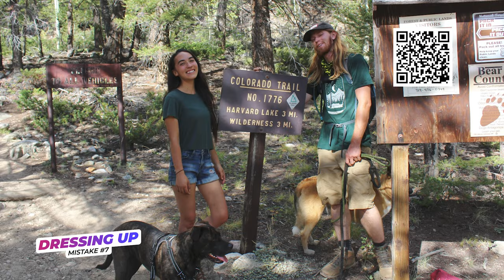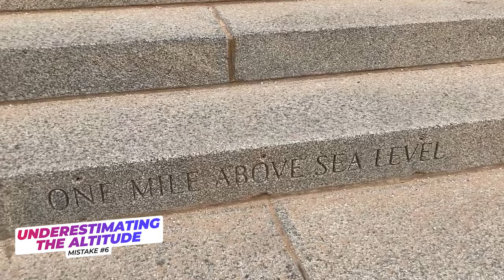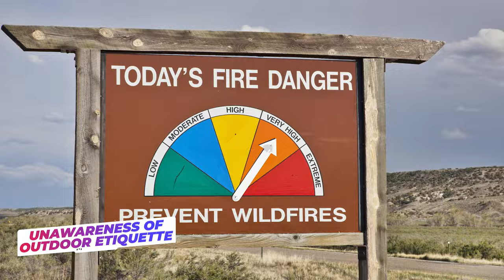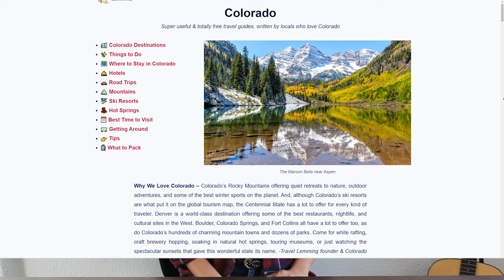8 Common Colorado Mistakes & Tips to Avoid (By a Local)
Don't visit Colorado before knowing these 8 common MISTAKES people make (+ practical tips from a local on how to avoid them during your trip!).

It's easy to make these common errors when traveling to Colorado for the first time. Abigail is a Colorado local and she shares her best travel tips for how to avoid these rookie mistakes when visiting the state of Colorado.

8 Travel Tips for Avoiding Mistakes When Visiting Colorado

00:00  – Packing Wrong
00:20  – Intro
00:43  – Dressing Up
01:09  – Underestimating Altitude
01:38  – Missing Highlights
02:21  – Bad Outdoor Etiquette
02:46  – Visiting at The Wrong Time
03:26  – Traction Laws
03:59  – Marijuana Laws

IMAGES:
(Sean Xu / Shutterstock)
(Autumn Sky Photography / Shutterstock)

We hope we've helped you learn what not to do in Colorado & tips for a safe trip. Have fun in Colorado!